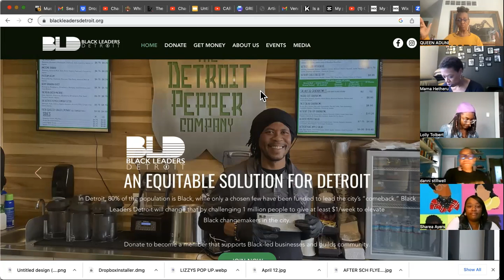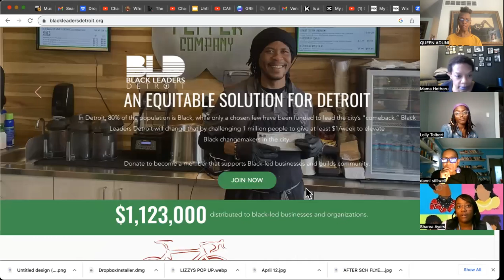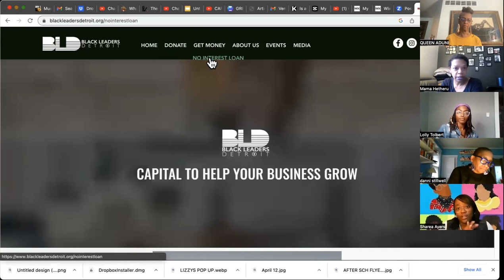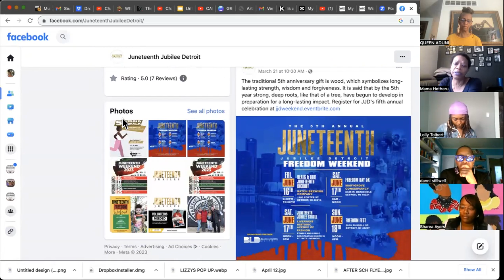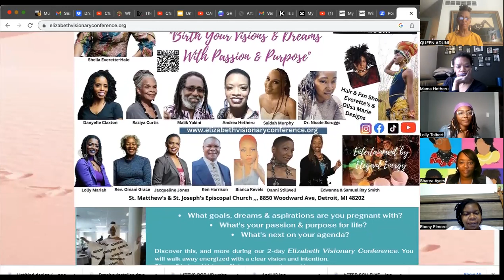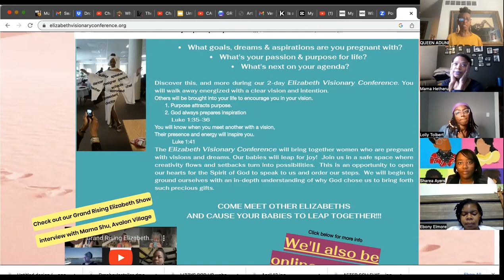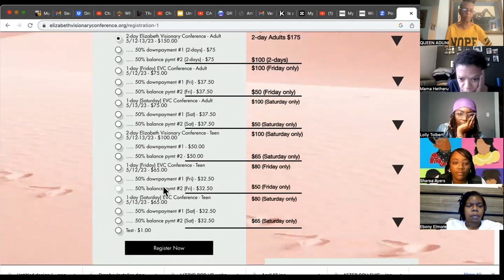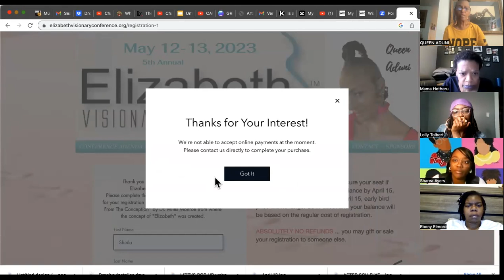Grand Rising Elizabeths - 4/7/23 - Queen Aduni, Danni, Lolly Mariah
Wake up Monday-Friday and enjoy your coffee, tea and me - Elizabeths (sisters who are pregnant with visions and dreams).  We keep each other encouraged, entertained, informed and empowered to manifest what we are passionate about and to fulfill  our purpose for life.  Join us ... with coffee, tea, smoothie and your Elizabeths.